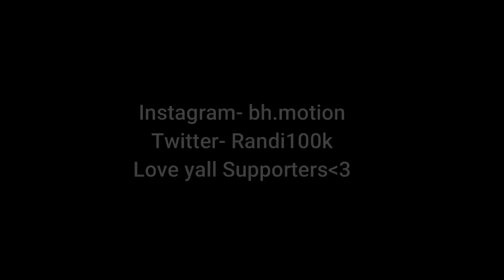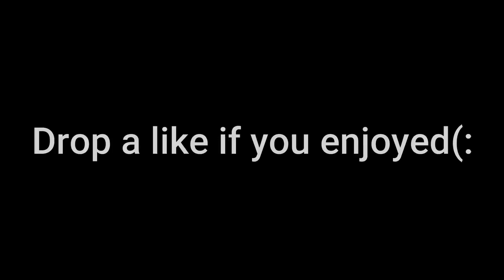Am I proof you don't need claw?